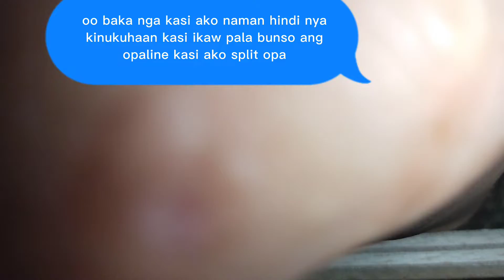comics content sa ibon natin originally made